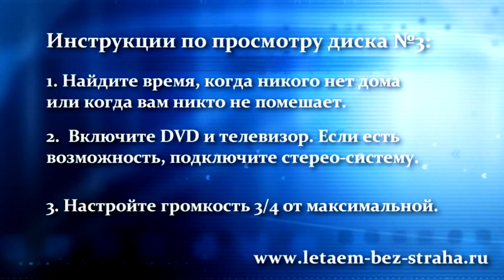Фрагмент DVD 3 - полет глазами пассажира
Фрагмент DVD курса "Летаем Без Страха": "Полет от A до Я." (диск 3)
Ведущий курса - Алексей Герваш.
На диске показан полностью весь процесс полета на самолете, начиная с выхода из дома, поездки до аэропорта и заканчивая посадкой в аэропорте пункта назначения. Алексей Герваш комментирует все этапы и рекомендует, что делать на каждом из них.